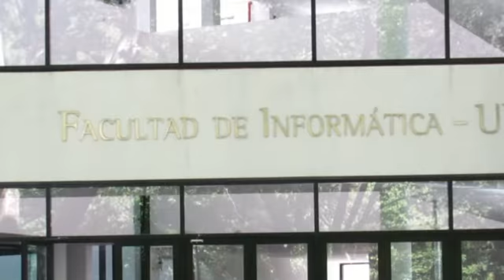Facultad de Informática UNLP